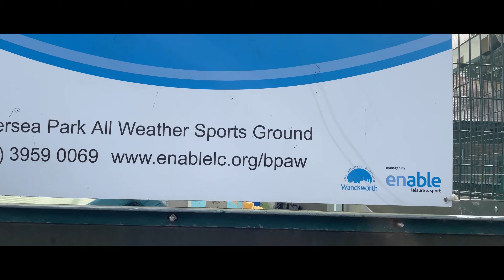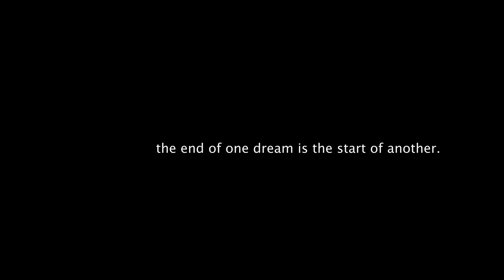patience.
the end of one dream is the start of another.

injury update (for those interested): cartilage degeneration in ankle - independent to the injuries I sustained and recovered from last year